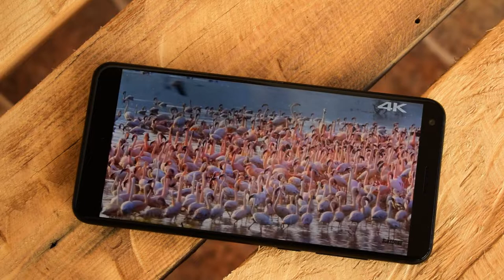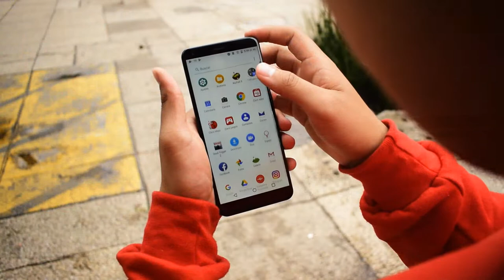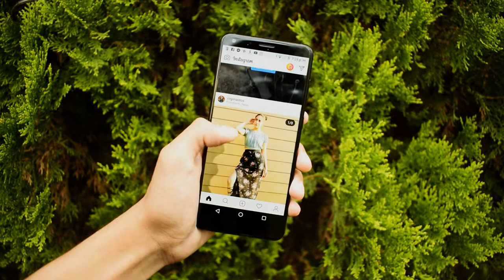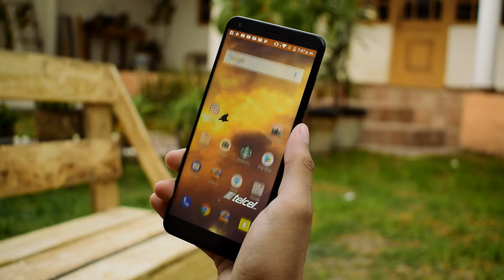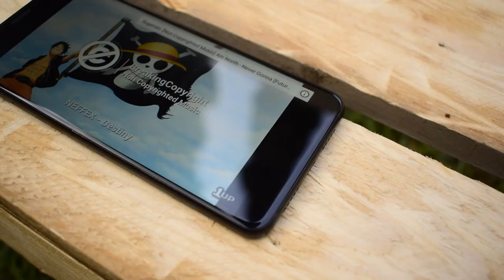ZTE BLADE V9 REVIEW / EL GAMA MEDIA QUE LO TIENE TODO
Hola amigos, el día se hoy tenemos una brutal apuesta en la gama media en este caso el ZTE Blade V9, ¿qué te parece? 😎